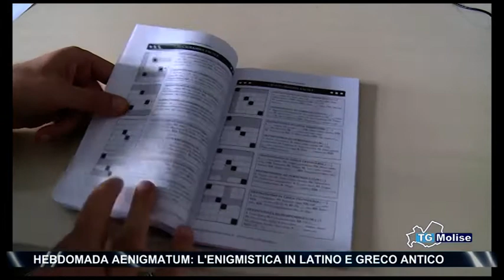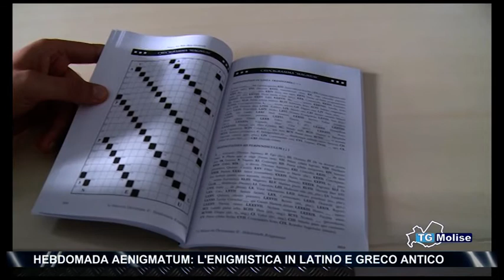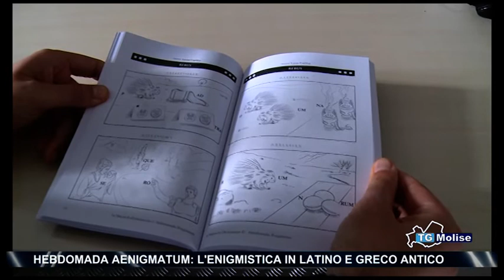Hebdomada Aenigmatum l'enigmistica in latino e greco antico